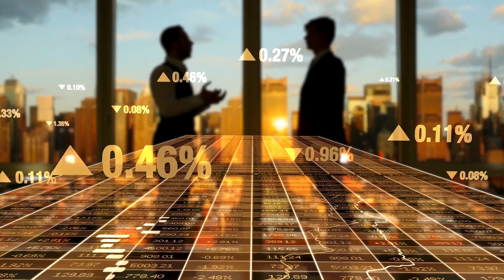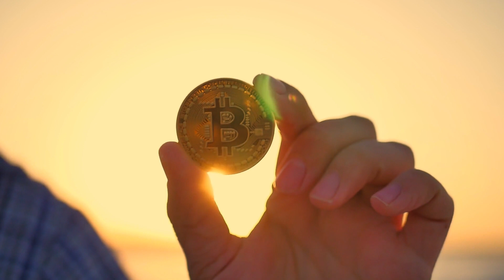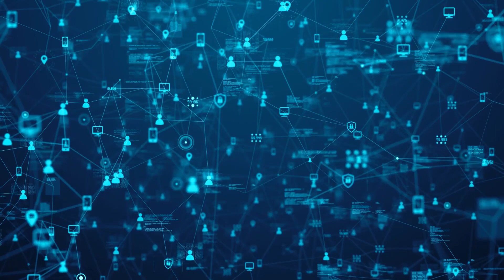O estatismo VENCEU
Colabore com o nosso canal doando o que achar justo:
bc1qltugua9m4ysgr2hvkd0gmtjwtcxxg3w20lk9fp (Bitcoin)

Nem socialismo, nem capitalismo. O grande vencedor global é o Estatismo.
Esse antagonismo – aliás, fictício – não faz mais nenhum sentido num mundo onde todas as barreiras foram borradas. Zygmunt Baumann definiu a sociedade atual como uma sociedade líquida em seus relacionamentos, ou seja, sem uma forma definida. Até que ponto essa constatação também atinge o campo político? Até que ponto o socialismo atual ainda é o mesmo pregado pelos comunistas do início do século XX? Até que ponto o capitalismo dos principais players do cenário mundial ainda pode ser considerado como um padrão para mercados livres?